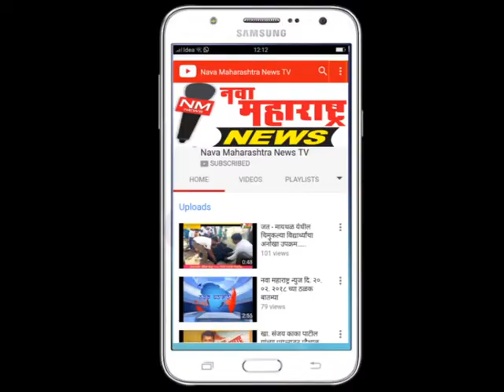शिरोळ :नगरपालिकेच्या विषय समिती निवडीत सत्ताधारी शाहू आघाडीचे वर्चस्व :नवा महाराष्ट्र न्यूज